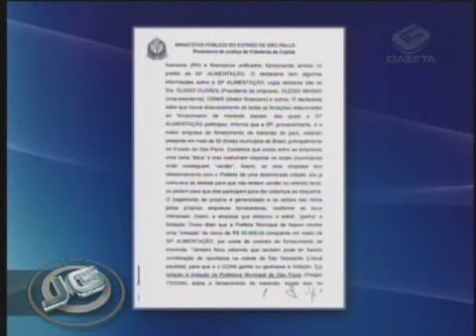Merenda escolar: suspeita de fraude na merenda escolar em são paulo 03/08/09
Suspeita de fraude nas merendas escolares de São Paulo. Há um ano, o Ministério Público investiga irregularidades no repasse e na qualidade dos alimentos entregues aos colégios do estado. Nesta semana, o promotor que cuida do caso afirmou que as apurações ainda devem durar mais três meses.